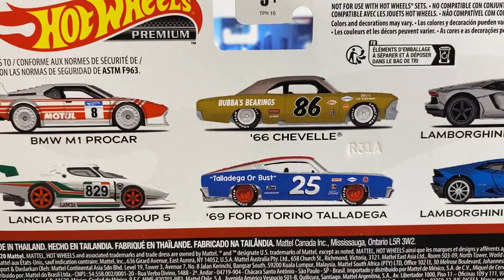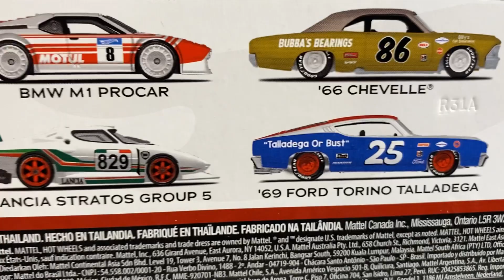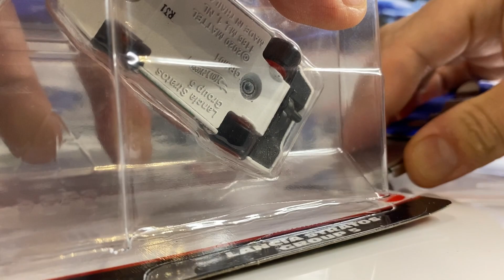(1/2) BMW M1 PROCAR. HW CAR CULTURE DOBLE PACK.